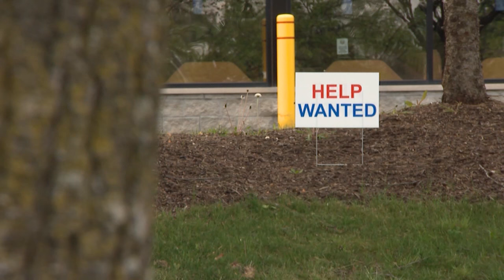Recession watch? Wall Street works to make up last week losses with rate cut expected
Stocks started the week on a positive note after last week's sell-off and weaker-than-expected hiring data renewed concerns about a potential recession.

TND covers content from Sinclair's stations in:
Abilene-San Angelo, TX : KTXS
Albany, GA : WFXL
Albany, NY : WRGB
Amarillo, TX : KVII
Asheville, NC : WLOS
Austin , TX : KEYE
Bakersfield, CA : KBAK/KBFX
Baltimore : WBFF
Beaumont, TX : KFDM/KBTV
Birmingham, AL : WBMA
Boise, ID : KBOI/KYUU
Bristol, VA : WCYB
Cedar Rapids, IA : KGAN/KFXA
Champaign, IL : WCCU
Charleston, SC : WCIV
Charleston, WV : WCHS/WVAH
Chattanooga, TN : WTVC
Cincinnati, OH : WKRC/WSTR
Columbia, SC : WACH
Columbus, OH : WSYX/WTTE
Dayton, OH : WKEF/WRGT
El Paso, TX : KFOX/KDBC
Eugene, OR : KVAL/KMTR
Eureka, CA : KAEF
Flint, MI : WEYI/WBSF
Fresno, CA : KMPH
Gainesville, FL : WGFL
Green Bay, WI : WLUK
Greenville-New Bern, NC : WCTI
Harlingen, TX : KGBT
Harrisburg, PA : WHP
Jefferson City, MO : KRCG
Johnstown, PA : WJAC
Kalamazoo-Grand Rapids, MI : WWMT
Kirksville-Ottumwa, IA : KTVO
Las Vegas, NV : KSNV
Lewiston, ID : KLEW
Lincoln, NE : KHGI/KWNB
Little Rock, AR : KATV
Lynchburg, VA : WSET
Macon, GA : WGXA
Medford, OR : KTVL
Mobile, AL : WPMI
Myrtle Beach, SC : WPDE
Nashville, TN : WZTV
Oklahoma City : KOCB/KOKH
Pasco, WA : KEPR
Pensacola, FL : WEAR/WFGX
Portland, ME : WGME/WPFO
Portland, OR : KATU/KUNP
Providence, RI : WJAR
Quincy-Hannibal, IL : KHQA
Redding-Chico, CA : KRCR
Reno, NV : KRNV/KRXI
Rochester, NY : WHAM
Salt Lake City : KUTV
San Antonio, TX : KABB/WOAI
Savannah, GA : WTGS
Seattle, WA : KOMO/KUNS
Sioux City, IA : KMEG/KPTH
South Bend, IN : WSBT
Springfield, IL : WICS
Steubenville, OH : WTOV
Syracuse, NY : WSTM
Toledo, OH : WNWO
Traverse City, MI : WPBN
Tulsa, OK : KTUL
Washington DC : WJLA
West Palm Beach, FL : WPEC
Wilkes-Barre, PA : WOLF
Yakima, WA : KIMA